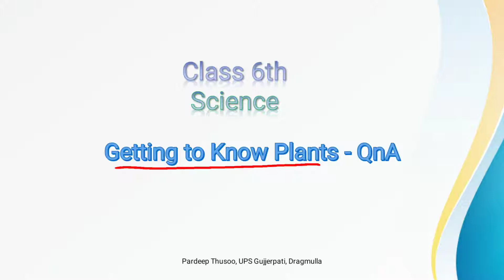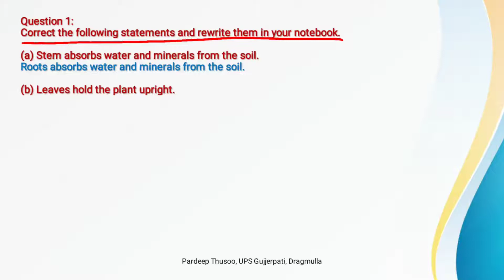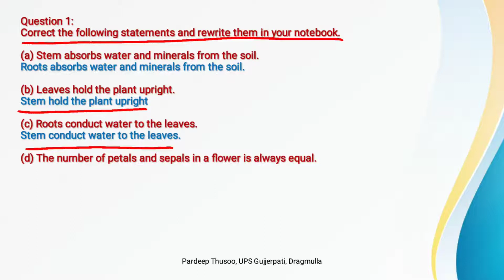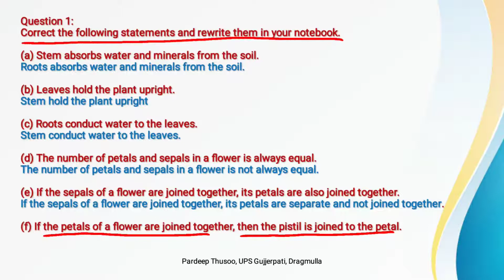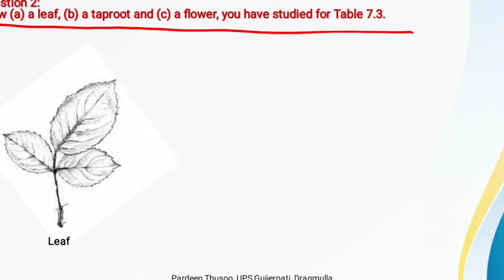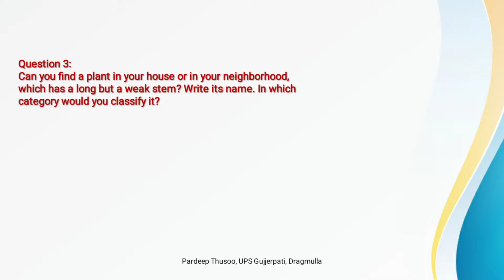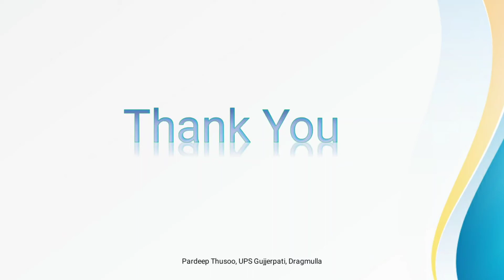Getting to know Plants-QnA (Part 1) Class 6th Science JKBOSE